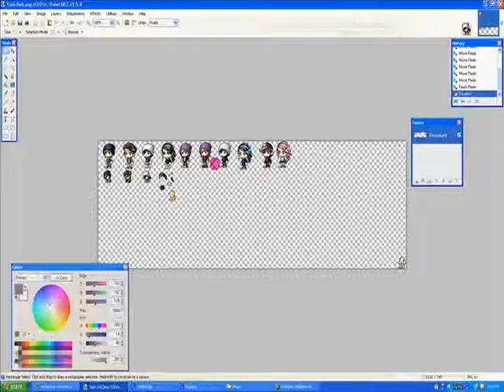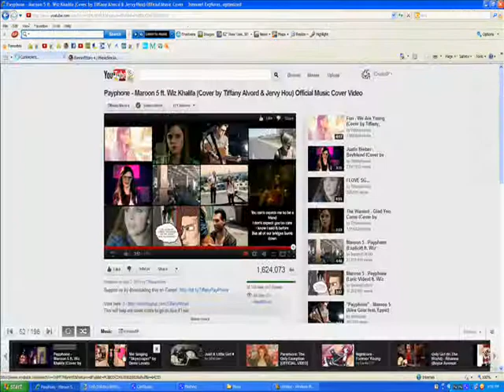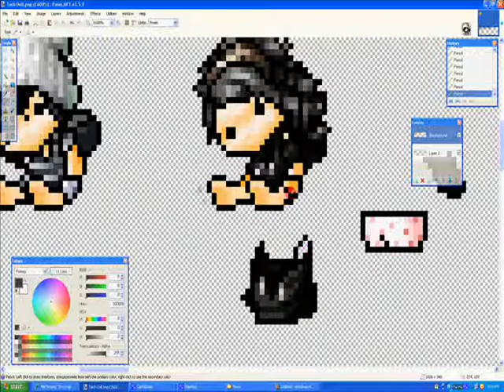[Couple OC Series] Tash Doll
Tash is just Tash